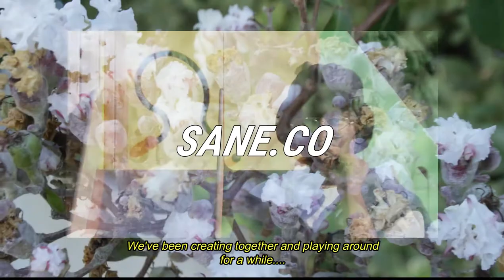-CAN IT BE SANE?-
Little clip to get started.
We opened a chanel where we'll drop some videos
that we are planning to create in the future... Since they'll be
quite long youtube is the best place for them.
Thanks.
                          a sane creation.